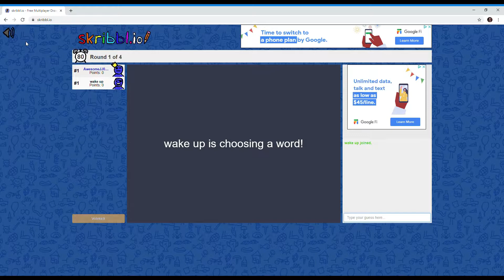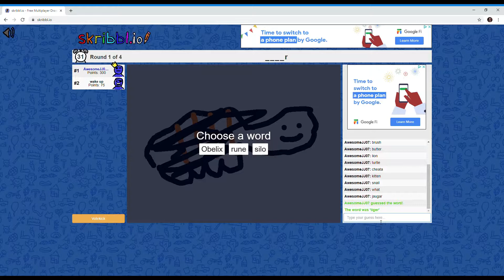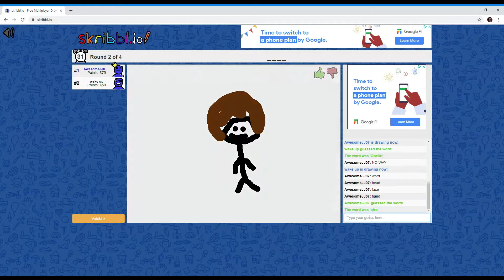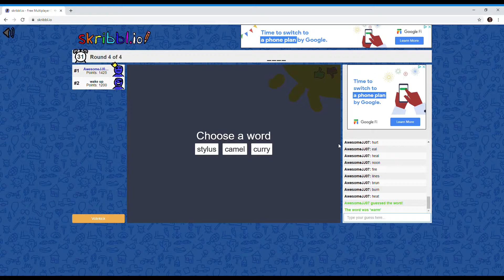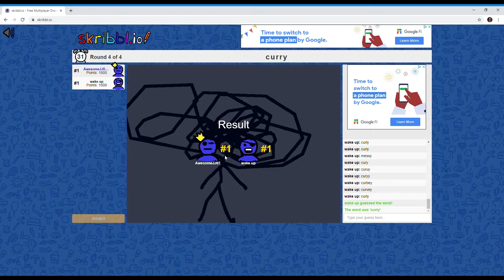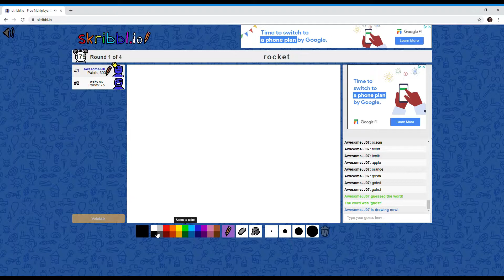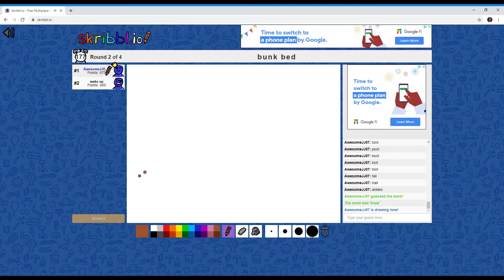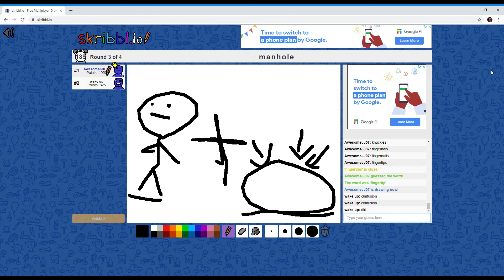Playing skribb.io with my friend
This game is free so you can play with your friends or family enjoy this video and enjoy the game.